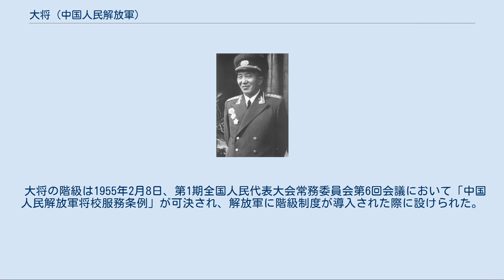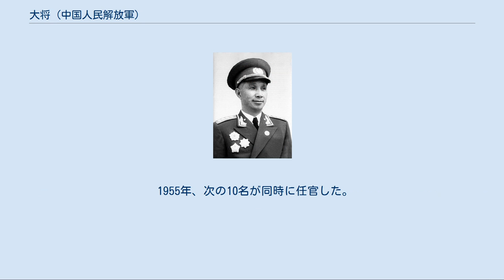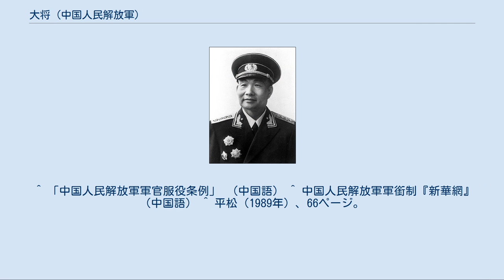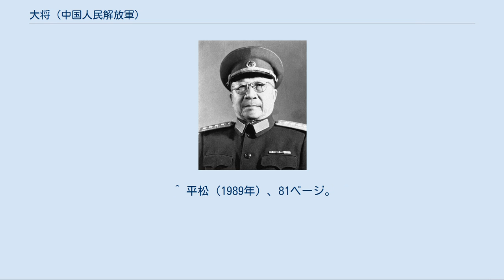大将 (中国人民解放軍)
大将（たいしょう、中国語: 大将）は、中国人民解放軍の階級の一つ。
1955年から1965年までの間、中華人民共和国元帥の下、上将の上に置かれた。
中華人民共和国の建国後、日中戦争および国共内戦において多大な貢献をなした中国共産党の軍事指導者に授与された。
階級章は4つ星で、ソビエト連邦軍の上級大将に相当する。
 本項では、1988年から1994年の間に存在した一級上将についても触れる。
 大将の階級は1955年2月8日、第1期全国人民代表大会常務委員会第6回会議において「中国人民解放軍将校服務条例」が可決され、解放軍に階級制度が導入された際に設けられた。
同年9月27日には、国務院主催の階級授与式が挙行され、周恩来国務院総理から10人の軍人に大将の階級が授与されている。
しかし、文化大革命直前の1965年5月22日、遊撃戦争を主体とする毛沢東軍事路線への転換により、階級制度は廃止された。
 1988年7月1日、第7期全国人民代表大会常務委員会第2回会議において「中国人民解放軍将校階級条例」が可決され、10月1日から施行されて階級制度が復活したが、大将階級の規定は廃されていた。
これは「平和な時期と戦争の時期とは異なる考慮がなされる」と説明され、大将は戦時の階級とされたためである。
一方で、旧条例では「軍の階級は終身の称号」との規定があり、また「1955年～1965年の期間に授与された将校の階級を確認する議案」が同時に可決されたことにより、旧制度で授与された大将階級が再確認された。
これらは退職した、あるいは退職させられた軍人の不満を宥めるための処置であったと分析されている。
 1955年、次の10名が同時に任官した。
彼らは合わせて十大大将と呼ばれる。
全員、一級八一勲章、一級独立自由勲章および一級解放勲章を受勲している。
 人民解放軍の歴史上、空軍大将は存在しない。
 1988年の階級制度復活時、大将の階級章とデザインは異なるが、4つ星の階級章である一級上将の階級が制定された。
この階級は「中央軍事委員会の主要な指導的同志」、すなわち中央軍事委員会主席と副主席に授与されるものと説明された。
しかしながら、当時の中国共産党中央軍事委員会主席鄧小平と、副主席の趙紫陽と楊尚昆は授与を辞退したとされ、誰にも授与されることなく1994年に廃止された。
 ^ 「中国人民解放軍軍官服役条例」 （中国語） ^ 中国人民解放軍軍銜制『新華網』 （中国語） ^ 平松（1989年）、66ページ。
 ^ 第三届全国人民代表大会常务委员会第九次会议简况 （中国語） ^ 中华人民共和国主席令（三届第5号） （中国語） ^ 平松（1989年）、78-80ページ。
 ^ 平松（1989年）、75・78-79ページ。
 ^ 平松（1989年）、80-81ページ。
 ^ 平松（1989年）、81ページ。